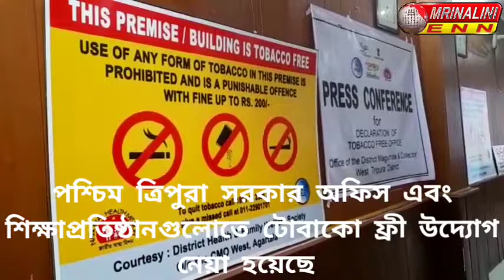পশ্চিম ত্রিপুরা সরকার অফিস এবং শিক্ষাপ্রতিষ্ঠানগুলোতে টোবাকো ফ্রী উদ্যোগ নেয়া হয়েছে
জানিয়েছেন পশ্চিম ত্রিপুরা জেলা শাসক দেবপ্রিয় বর্ধন